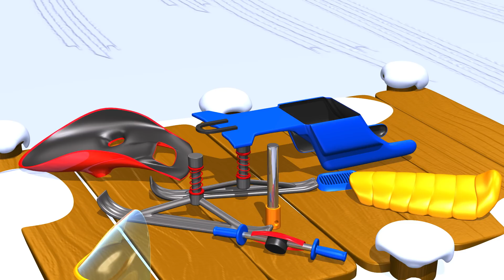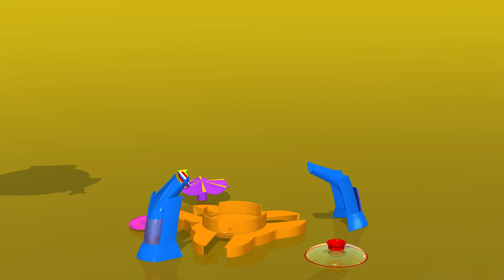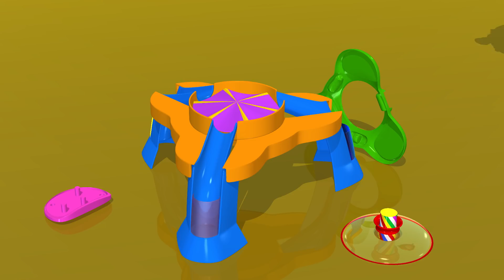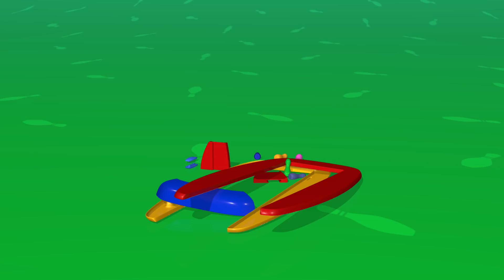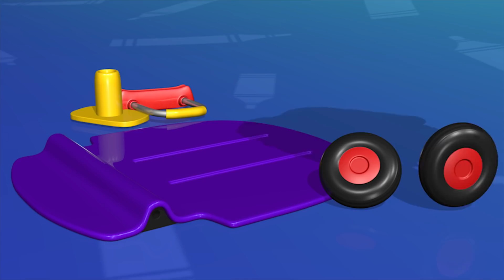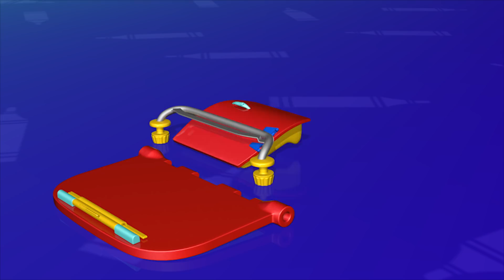O Melhor do TuTiTu Compilação 💎 Conjunto para Desenhar 🤩 Brinquedos Populares e Episódios Educativos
O Melhor do TuTiTu Compilação é a série perfeita para pais que querem curtir os melhores e mais populares episódios do TuTiTu com seus pequenos! Apresentando compilações dos brinquedos mais amados do TuTiTu, incluindo o parquinho, a máquina de sorvete, números, letras e muito mais, esta série é a maneira ideal de apresentar ao seu filho conteúdo educacional e se divertir juntos. Com animações coloridas, personagens lúdicos e narrativas envolventes, O Melhor do TuTiTu Compilação certamente irá encantar e entreter seu filho enquanto ensina conceitos importantes.

Production Designers: Tal Gamliel, Yossi Dahan
Musical Arrangement: Uri Kariv
Vocals: Yael Shoshana Cohen
Sound engineering: Gil Landau